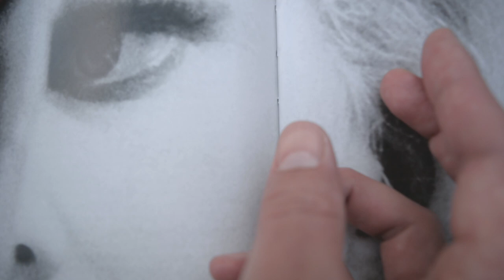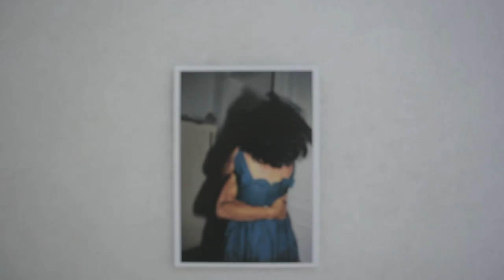Ryan Massad - "Don't Be Careless" (Official Video)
From his album ALONE & OVERDRESSED, out May 30, 2017 on Ten Dollar Recording Co.

Video produced by Christopher Leiter and Ryan Massad